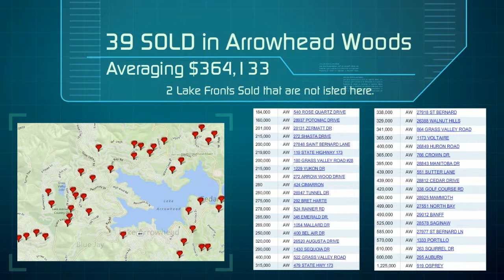November Market Update | Lake Arrowhead | 2014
November Market Update 2014 | Lake Arrowhead California | Find out how the Lake Arrowhead home market is doing.  See statistics here from Crestline to Running Springs.-- Created using PowToon -- Free sign up -- Create animated videos and animated presentations for free.  PowToon is a free tool that allows you to develop cool animated clips and animated presentations for your website, office meeting, sales pitch, nonprofit fundraiser, product launch, video resume, or anything else you could use an animated explainer video. PowToon's animation templates help you create animated presentations and animated explainer videos from scratch.  Anyone can produce awesome animations quickly with PowToon, without the cost or hassle other professional animation services require.